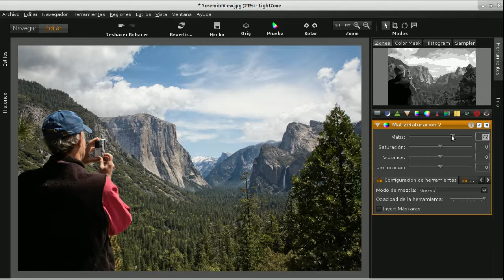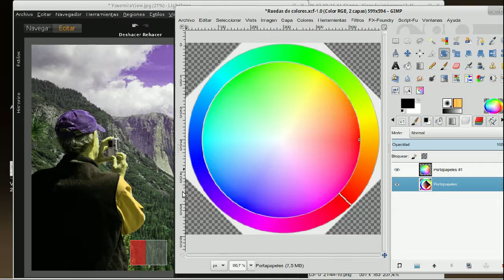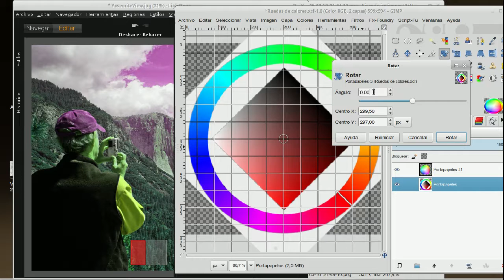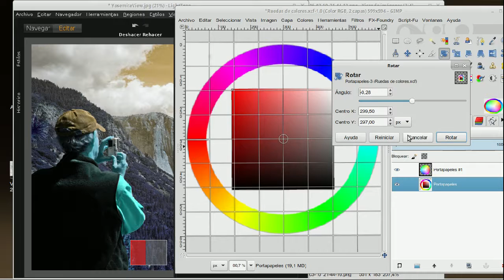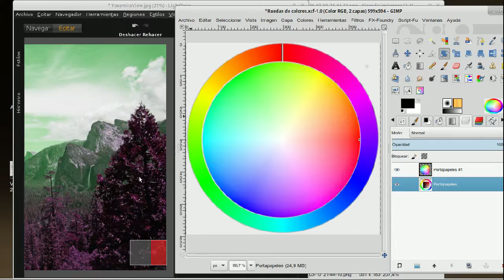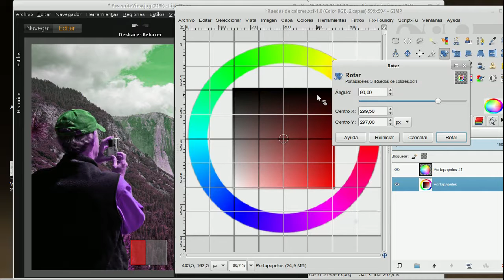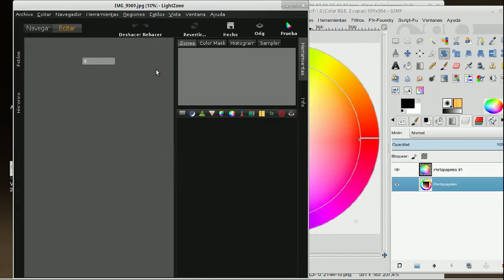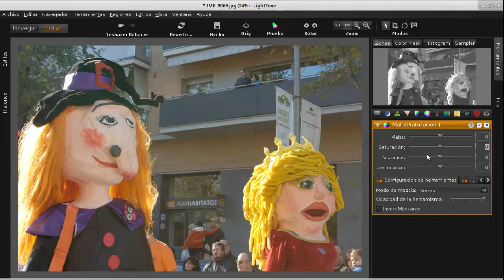LightZone 10 matiz saturacion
Herramienta de matiz/saturación de LightZone.
Con esta herramienta podemos variar las siguientes características de las fotos :
Matiz .- cambia los colores de forma global por una rotación de toda la rueda de colores.
Saturación .- satura en mayor o menor grado los todos los colores.
Vibranza .- actúa como la saturación, pero sólo en los colores primarios, por lo que respetará mucho más los colores originarios complejos (como tonos de piel)
Luminosidad .- disminuye o aumenta de forma global la luminosidad de la foto